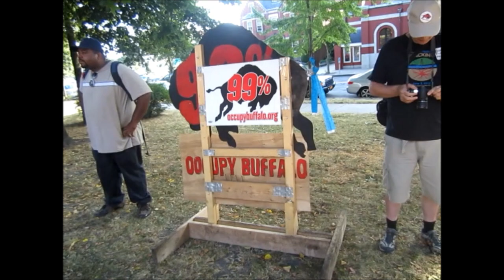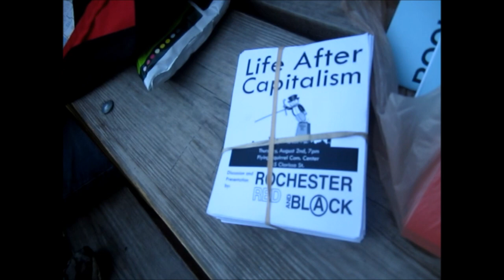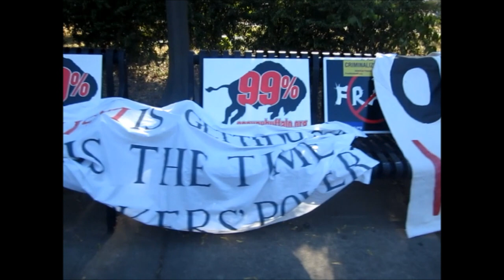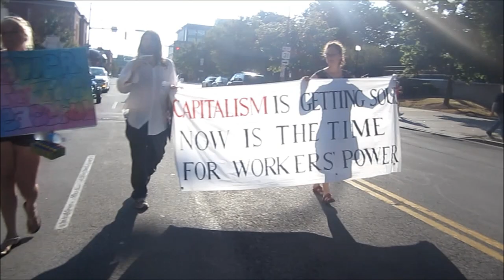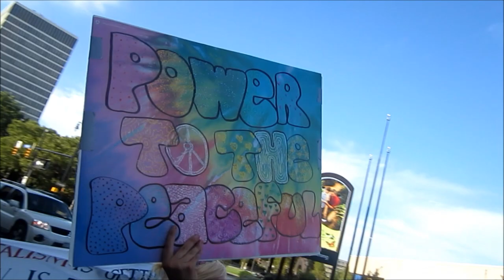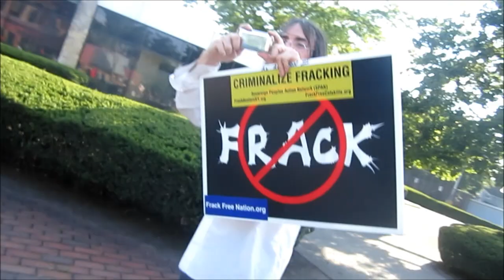Anti-Capitalist March In Rochester, NY (2012-07-21): Part 1